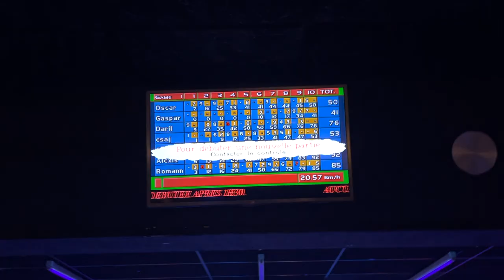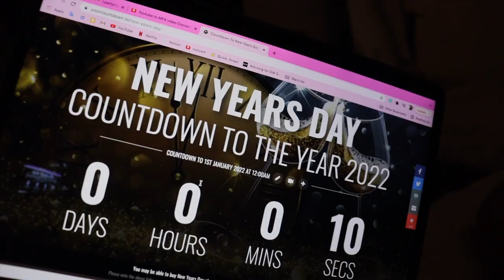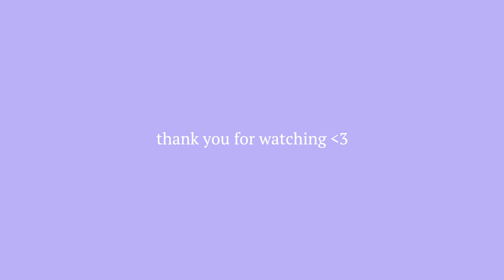first memories of 2022🤸‍♀️ + paris recap!!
This video is full of many things! Mostly me with my friends, eating yummy food, and doing random things to start off my year!!!🥰🥰🥰